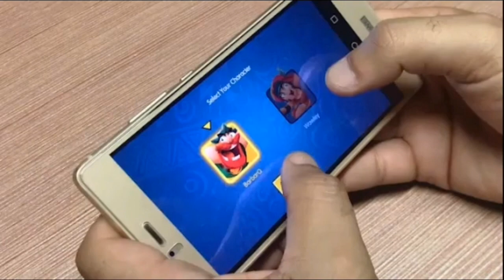EVENTO HILL CLIMB no Hill Climb Racing 2